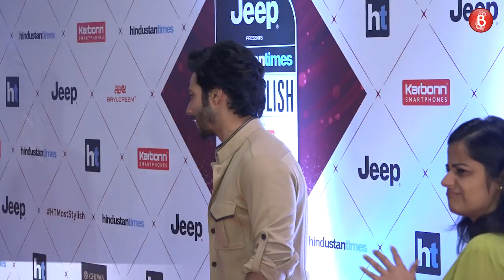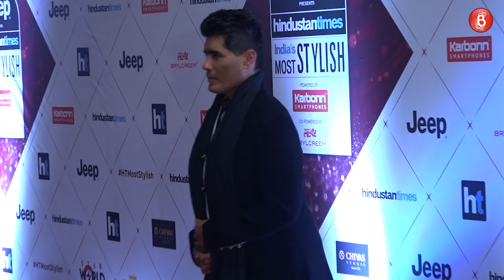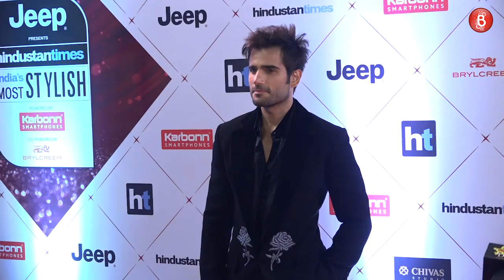UNCUT - Red Carpet Of HT India Most Stylish Awards 2018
Watch Deepika Padukone, Shahid Kapoor with wife Mira Rajput, Varun Dhawan, Sanjay Dutt and more up the glam quotient at Hindustan Time’s Most Stylish Awards 2018.